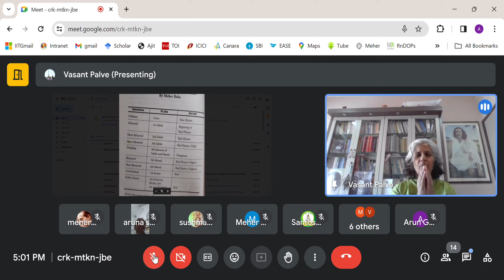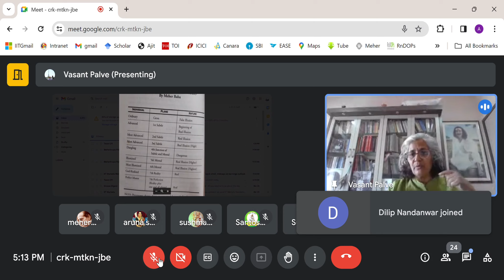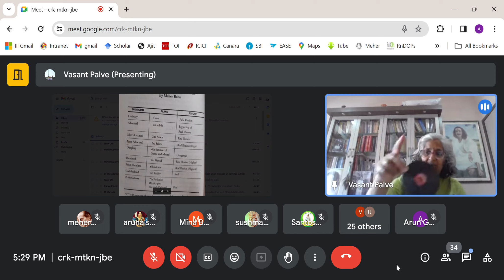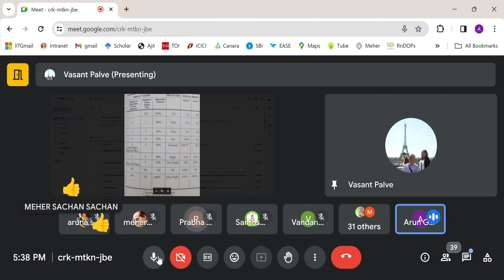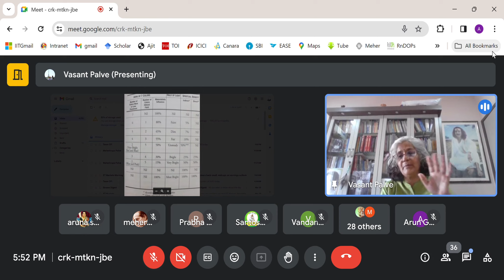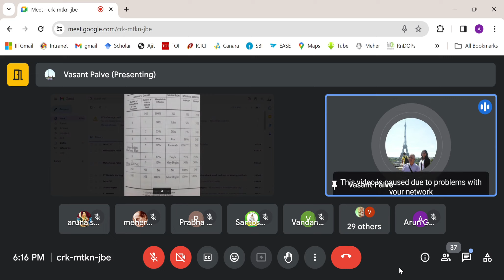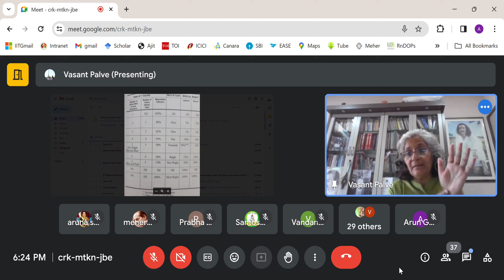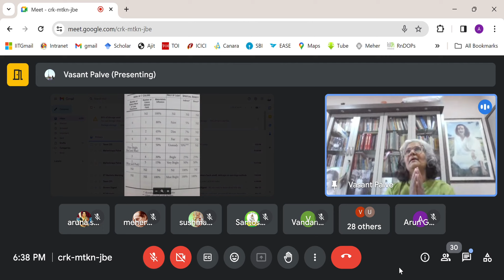PATH OF LOVE 14 ( 21.3.2024) Aspects of the Path: Love and God Love : Aura & Halo. Aura 7 colours,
Book Reading English yo Hindi
Book: THE PATH OF LOVE

Topic :
Aspects of the Path :
The Aura and the Halo : Aura and Halo both cannot be seen together in any person.
AURA : Its the reflection of the emotions of the mind, Sanskaras. Its of 7 colors. As the emotions, thoughts so  will be the colors-- dark or faint  etc
In short, when mind goes, aura goes.. When Aura starts disappearing , Halo starts to develop, Which is colorless. The glory of Halo is more than all the suns put together..
BABA has also explained it in more details by way of chart.
An interesting topic Beloved Baba has revealed many secrets in few words..

About The Book :  This is a collection of MeherBaba's Teachings given over the period of time through alphabet board or His unique hand gestures. These were given by Beloved Baba to The Amalner Magazine (1953). This book is a reprint of the same messages.

These wonderful valuable treasure of MeherBaba's teachings covers the Whole range of spiritual matters from basic theories about God and an advice to a common man how to CONDUCT OUR DAILY LIVES towards The only Real Aim of achieving God Realisation..

Baba has given lot of energy and Love in His own words which will be inspiring to taste the Amrut or Divine Bliss...

HE IS THE GUIDING FACTOR, HE IS FHE DOER. WHO IS AND WILL BE WITH US THROUGHOUT THIS WONDERFUL JOURNEY.

THANK YOU BABA.
JAIBABA. ,🙏🏻